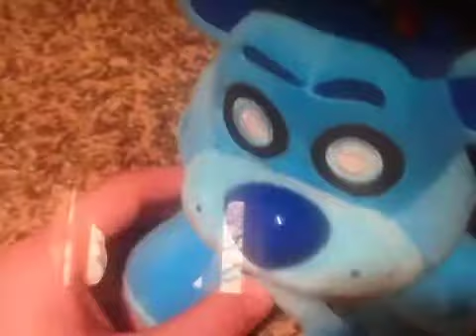PLOTWIST! | Ally's Pet Reaction! Part 2 |Djanyb7